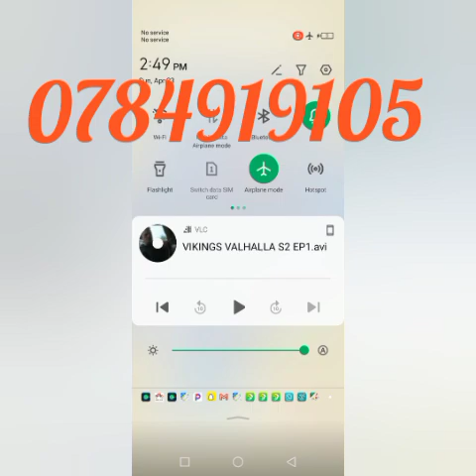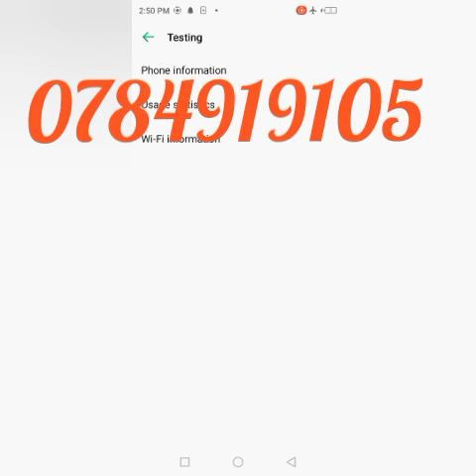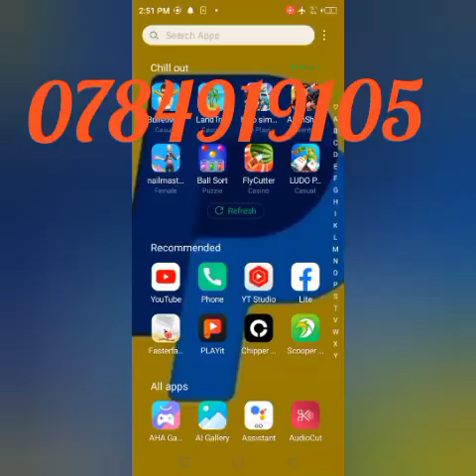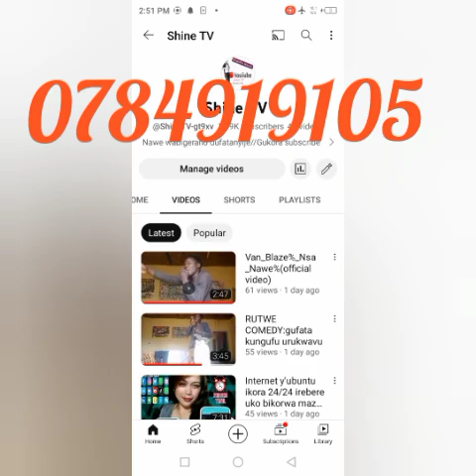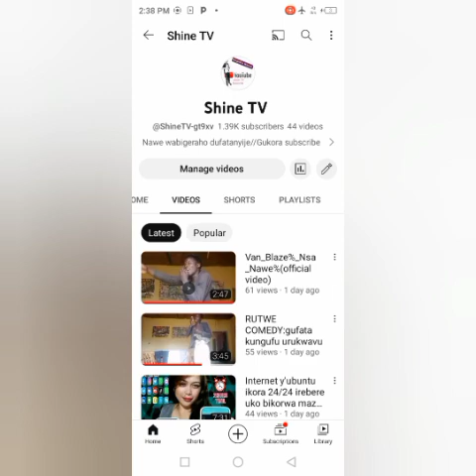Koresha internet y'ubuntu itari VPN Irebere uko bikorwa maze nawe u shinning